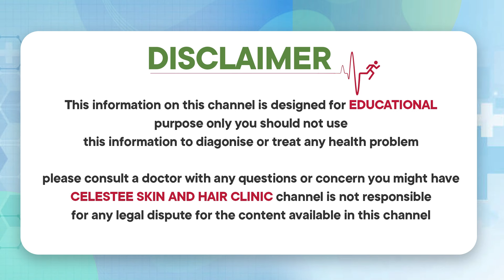మూతి చుట్టూ నలుపు పోవాలంటే | How to Get Rid of Pigmentation Around the Mouth? | Celestee Skin Clinic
మూతి చుట్టూ నలుపు పోవాలంటే | How to Get Rid of Pigmentation Around the Mouth? | Celestee Skin and Hair Clinic

* Laser Resurfacing,
* Scar Treatment,
* Wart Removal,
*Photofacial,
* Tattoo Removal,
* Sun Spots,
* Age Spots, And Other Pigmented Lesions,
* Leucoderma Treatment,
* Anti Aging Treatment,
* Botox Injections,
* Glycolic Peel.

Visit us @
Branch 1:
443/A 55, Road Number 6, Film Nagar, Hyderabad, Telangana 500096

Branch 2:
Terminal Complex, Gandipet Main Rd, Narsingi, Kokapet, Hyderabad, Telangana 500075

Regards
Celestee Team